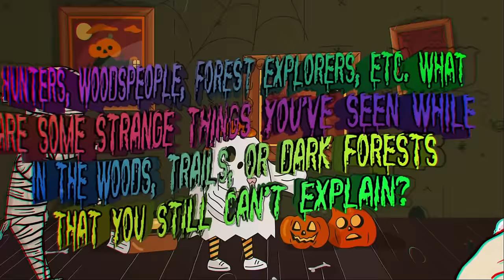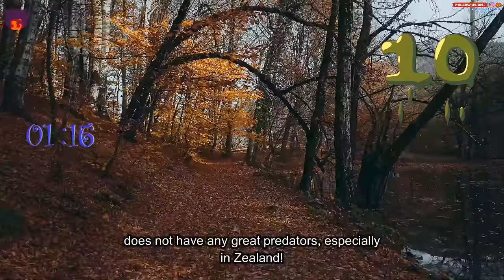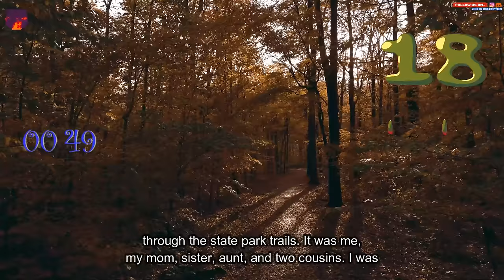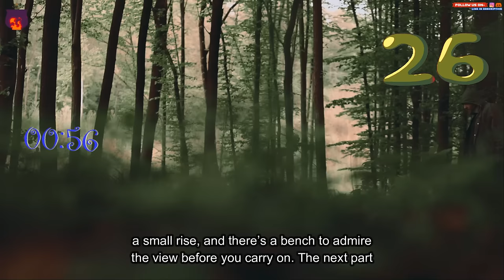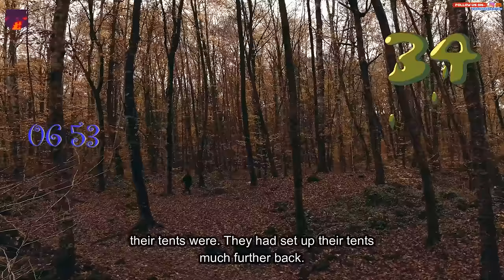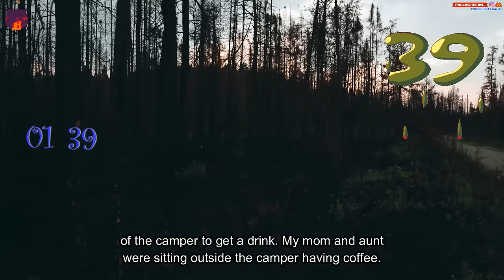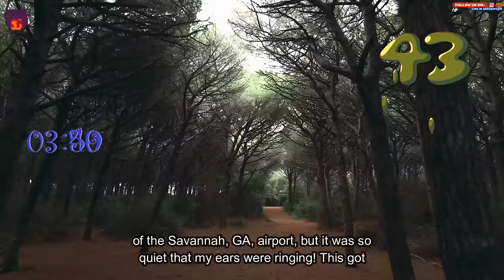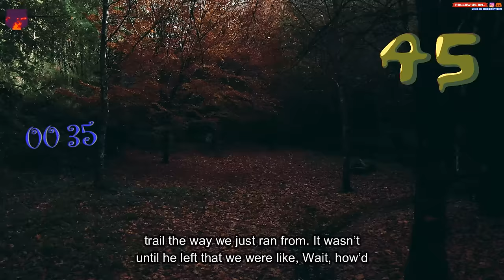Hunters, woods/forest people, etc. What are some strange things you’ve seen while in the woods?